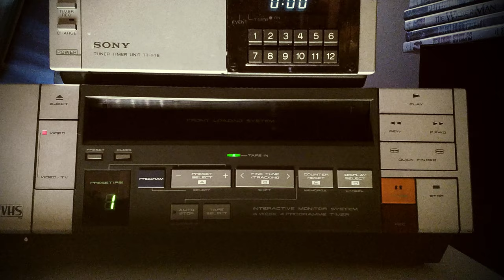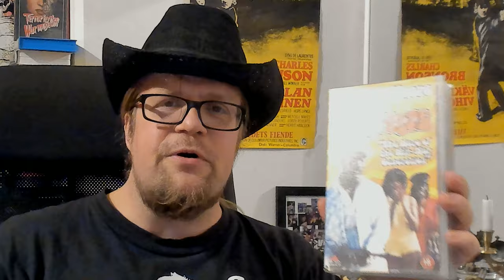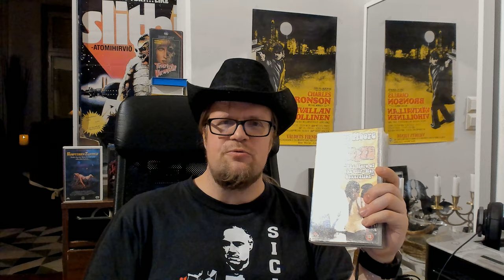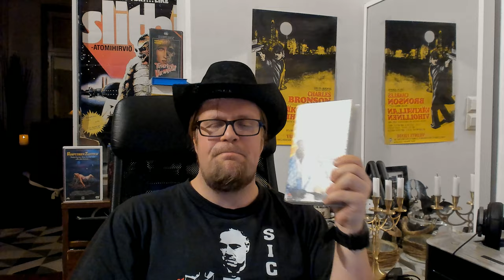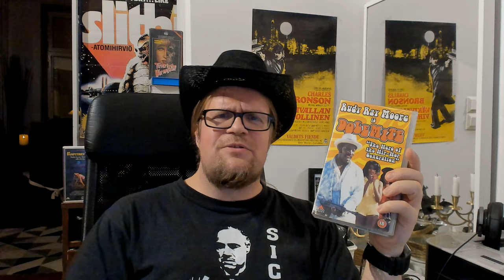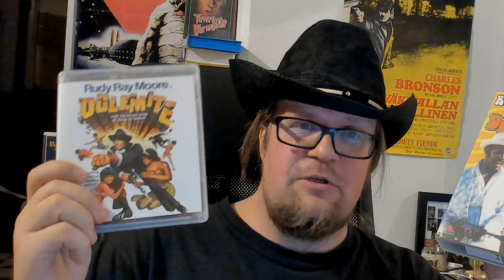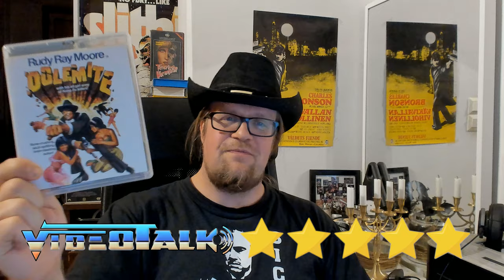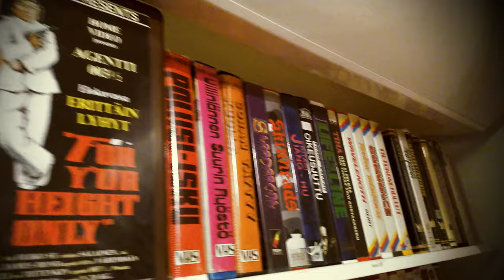Dolemite (1975) [The definitive BluRay vs. VHS comparison]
A Movie review of Rudy Ray Moores blacksploitation super classic Dolemite (1975)! I will also review about Netflix's Eddie Murphy film  Dolemite Is My Name (2019), a biography picture of making the original Dolemite.

I will also talk you about the censorship of Dolemite and two releases of the film, Vinegar Syndrome's BluRay and UK a vintage VHS videotape from Xenon pictures! Let's talk video!

After watching EddieMuphy's biopic DolemiteIsMyName I wanted to see the original film and it is great fun every time! Half of the fun comes from Rudy Ray Moore's higlhly quotable one liners and the other half comes from high incompetence of the film makers behind this late Blaxploitation classic!

 There is something funny in almost every scene and Rudy Ray Moore seems to be very high on his own ego. The film has a charming home brewed quality to it but stage acts at the end of the picture are a bit of a boring sidr.

Never mind that because the scene ends in a massacre and Willie Greene's guts ripped out! Dolemite is in many ways an end of an Blaxploitation era. It is almost making the fun of the entire genre without even ever knowing it! I love it! RAT SOUP EATING!